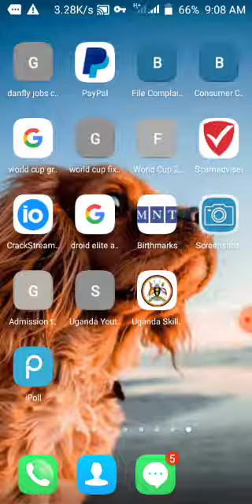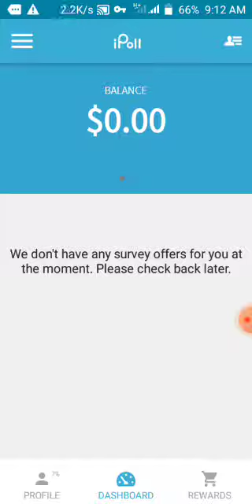Ugandans, Kenyans and other countries make $500 US dollars doing surveys. please subscribe.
Earn money online using ipoll app.